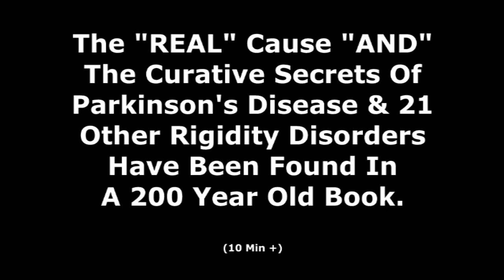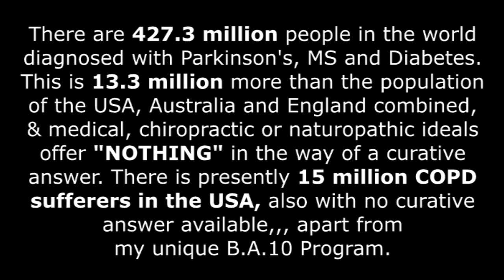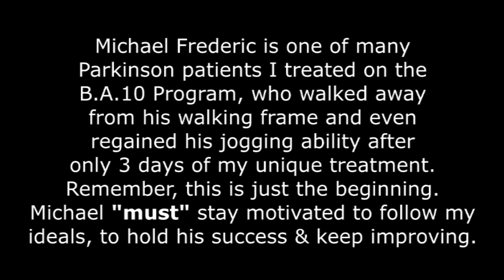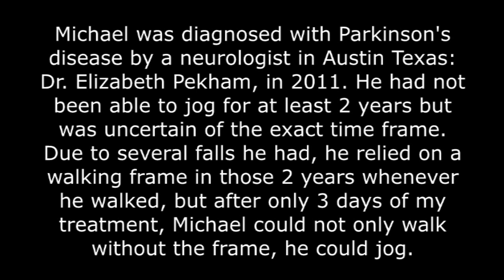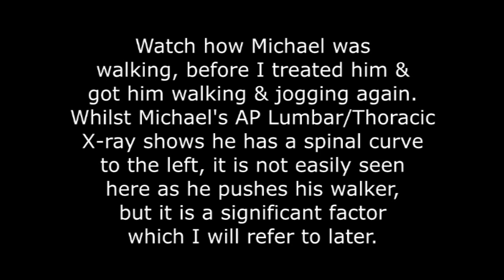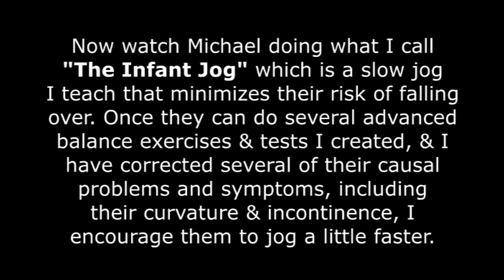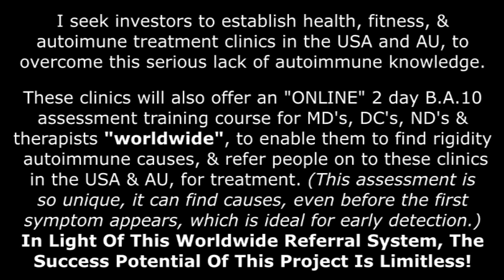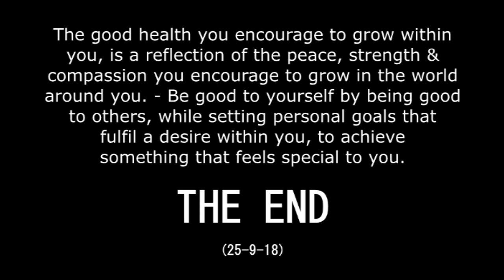Parkinson's Disease Causes & Treatment Needs Found In A 200 Year Old Book. (3)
Have you been diagnosed with Parkinson's disease? --- If so, think about this "PLAIN-COMMON-SENSE-FACT". --- Parkinson patients can often experience a huge variation in symptom severity after a good 30 minute to one-hour afternoon sleep, and if it were true that Parkinson symptoms were caused by "atrophy" (IN OTHER WORDS "DEATH") of the dopamine producing cells of the substantia nigra, which is what drug company lecturers teach students is the symptom cause, in medical school, it would be absolutely impossible for patients to experience this huge symptom variation after just a little sleep. --- Once dopamine cells are dead (atrophied) they are dead, period, and it would be absolutely impossible for them to repeatedly regenerate and produce sufficient dopamine for patients to feel the symptom reduction they all feel, day-to-day, then die off again, every time a patients symptoms returned with maximum severity. --- You don't need to be a neurologist or a medical doctor to see this common sense fact, so, what the heck are you medical doctors & neurologists, who are supposed to be more health-intelligent than average people, doing, still teaching patients that their symptoms are caused by atrophy of substantia nigra cells & lack of dopamine???

Dr. James Parkinson published a book based on many autopsies he carried out on deceased Parkinson patients in the late 1700's and early 1800's and it explains the "REAL" cause of all Parkinson symptoms from tremors to drop foot, as (1) spinal curvature, (2) swelling of the brain stem medulla, (the neck) which causes excessive cerebrospinsl fluid pressure around the brain and spinal cord, and (3) excessive rigidity in the neck, shoulders and lower back muscles. --- Dr. Parkinson's autopsies revealed the truth on the cause of these symptoms but medical leaders have ignored his autopsy results for over 200 years. --- WHY DO YOU THINK THAT IS? --- Back in the late 1800's Dr. James Parkinson placed a lot of importance on spinal curvature as a cause for tremors and curvature is well known in chiropractic circles, to impinge nerves in a way that can cause "ANY" Parkinson type symptom. - In this video I help an immobilized Parkinson patient who had to rely on a walking frame for 2 years, to move around in his assisted living complex. - After treating him "FOR ONLY 3 DAYS, with my new and very unique B.A.10 Program, to overcome Dr. Parkinson's 3 causes and reduce his excessive cerebrospinal fluid pressure, he not only overcame his vertigo & regained his balance, but he was also able to jog.- If you would like to know more about my unique treatment approach, please visit my or email me via: and describe "YOUR" SYMPTOMS" so I can help you understand more, and send you my causal questionnaire.